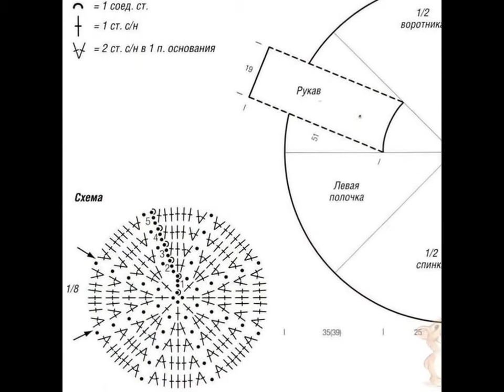how to crochet a cardigan (wie man häkelt)(как вязание крючком)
the easiest way to crochet a cardigan